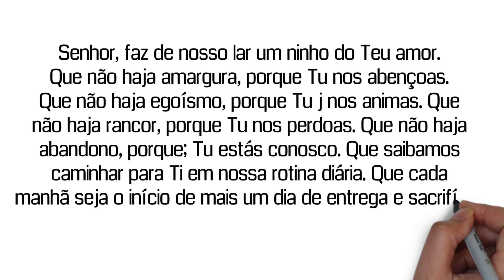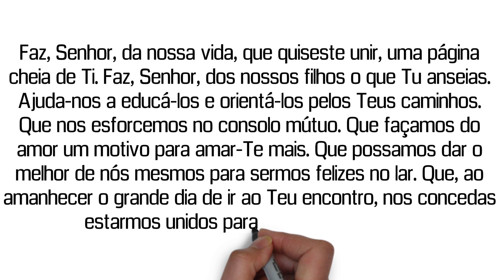ORAÇÃO PARA A FAMÍLIA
Somos uma emissora de rádio online dedicada a religião católica. Além da melhor programação musical que impulsiona e  motiva os ouvintes a viverem felizes, a Barroso Mix emplacou um formato de programas e programetes religiosos diferenciados e interativos e com linguagem simples, dinâmica e objetiva, ativando o dia a dia de milhares de ouvintes. Nosso objetivo é o de disseminar a palavra de Deus e os seus ensinamentos ao mundo inteiro, pois quando Jesus ressuscitou ele deu aos seus Apóstolos uma missão: "Ide por todo o mundo, pregai o evangelho a toda criatura" Mc 16:15 e essa é também a nossa missão. Junte-se a nós!
A web rádio é líder em audiência em Minas Gerais, e também a web rádio mais ouvida do Brasil no segmento rádio católica.
Ouça nossa rádio você também.

Dica extra
TV BARROSO - Com transmissões ao vivo das celebrações católicas de Barroso MG ➡️